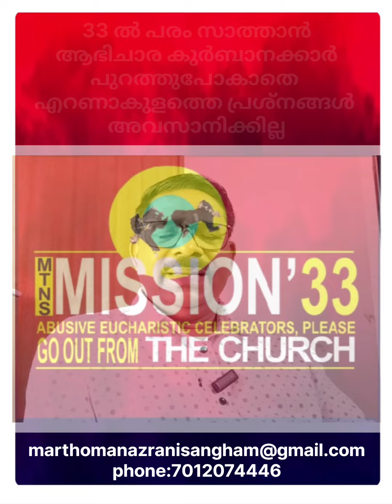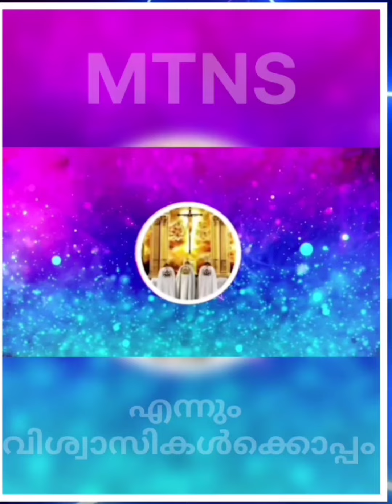*വിമത വൈദികർക്കെതിരെ നടപടികൾ വേണമെന്ന് ഫ്രാൻസിസ് മാർപാപ്പ | JOMON ARAKUZHA | MTNS MEDIA*